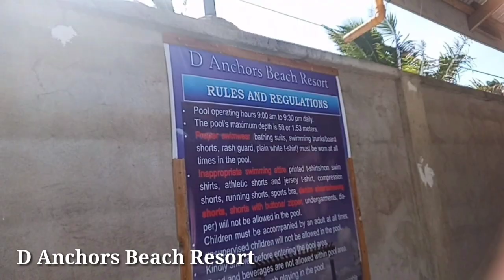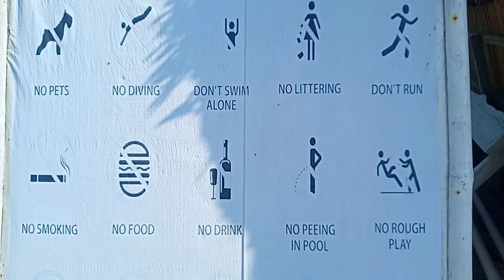Kahit sino maliligaw dito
Located: Brgy. Erenas Victoria Northern Samar